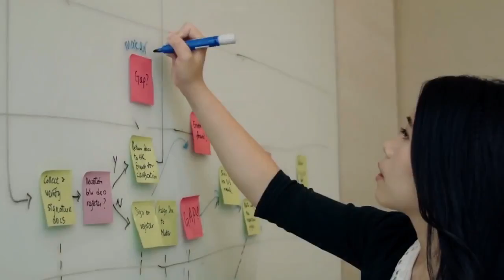Shenzhen North Station Urban Design by Mecanoo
With a scheme of twelve skyscrapers, an elevated pedestrian network and a beautiful green urban park, Mecanoo architecten gives the Shenzhen North Station business district a distinct character. The 1,36 million square metres development encompasses offices, retail space, apartments and a hotel, integrated with Shenzhen North railway and metro station.

The main buildings of the business district are set around a central urban park, an open green space something the area currently lacks. Water features give the urban park a special character, offering cool places where people can relax, meet, and engage in leisure activities. An intricate network of overpasses, ramps and landscaped platforms that seamlessly weave into the urban setting, offering safe and comfortable access routes to the railway and metro station,  and connects all towers of the Shenzhen North Station business district, creating a comfortable small-scale atmosphere that reinforces the sense of a neighbourhood.

The towers are conceived within a system of equal setbacks so that the top two-thirds have a smaller footprint than the bottom thirds. The result is an ensemble of towers that respond to each other’s shape, allowing open views and daylight optimisation. From a functional perspective, the variation in perimeters provides better accommodation of the mixed-used programmes. The setbacks also allow for the creation of roof gardens, which – together with interior sky gardens at some of the higher levels – integrate the urban park design into the buildings. Source by Mecanoo. Info project